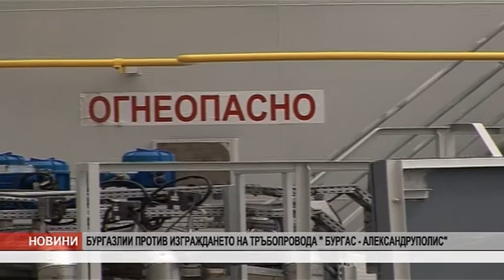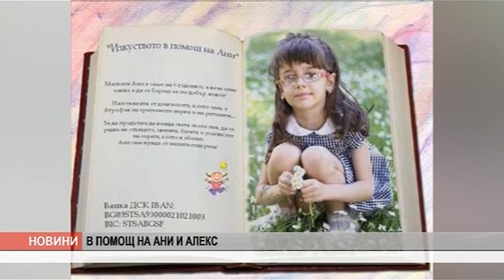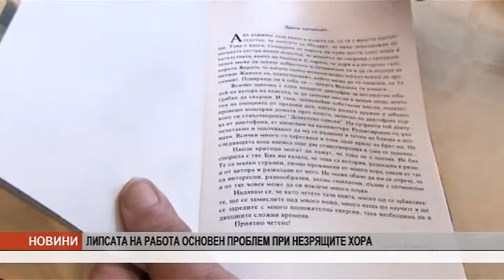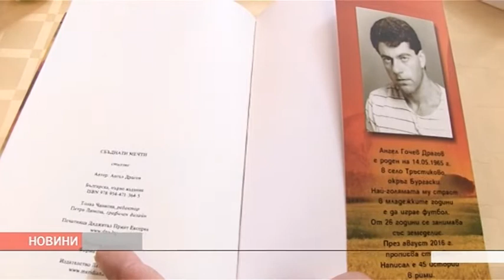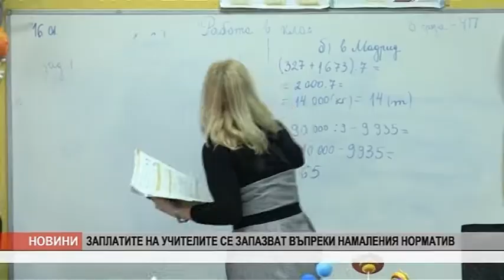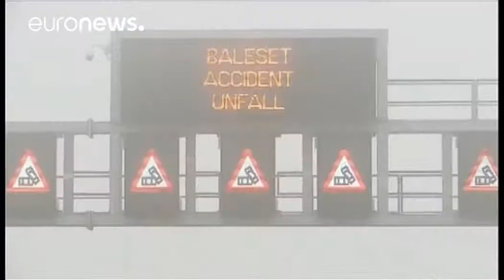VE4ERNI 16 02 2017